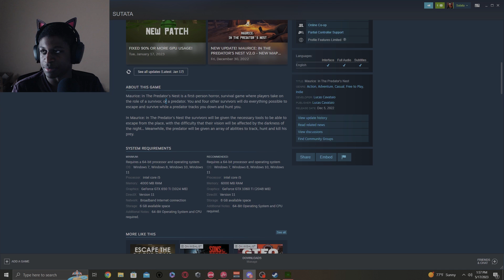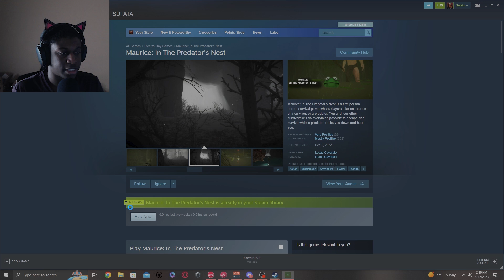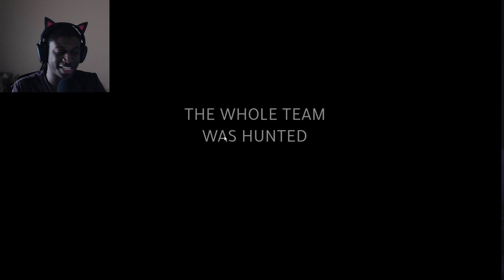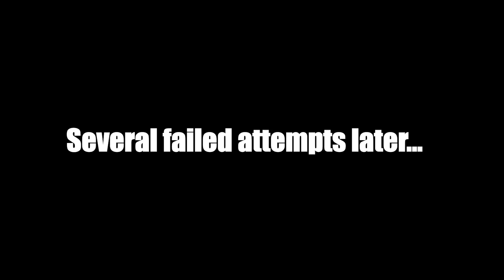Maurice: In The Predator's Nest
After surviving through five painful trials, we were successfully able to play a staggering two games. This is most excellent indeed!

▬▬▬▬ Audio Content ▬▬▬▬
Outro Song→ Requiem by eyemedia